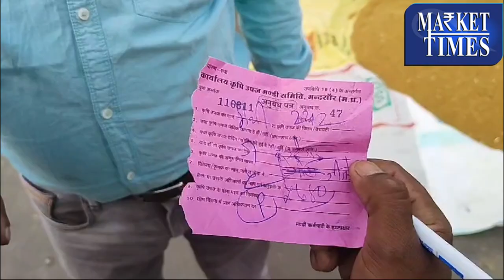मंडी में मेथी को लेकर आयी ये रिपोर्ट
Alasande Gram
Almond(Badam)
Ambada Seed
Amla(Nelli Kai)
Apricot(Jardalu/Khumani)
Arecanut(Betelnut/Supari)
Avare Dal
Bajra(Pearl Millet/Cumbu)
Banana - Green
Barley (Jau)
Bay leaf (Tejpatta)
Beaten Rice
Bengal Gram Dal (Chana Dal)
Bengal Gram(Gram)
Ber(Zizyphus/Borehannu)
Betal Leaves
Bhindi(Ladies Finger)
Big Gram
Bitter gourd
Black pepper
Bottle gourd
Broken Rice
Broomstick(Flower Broom)
Bunch Beans
Camel Hair
Cashew Kernnel
Castor Oil
Castor Seed
Chapparad Avare
Chennangi (Whole)
Chennangi Dal
Chikoos(Sapota)
Chili Red
Chilly Capsicum
Chow Chow
Chrysanthemum(Loose)
Cinamon(Dalchini)
Cluster beans
Coconut Oil
Coconut Seed
Coriander(Leaves)
Corriander seed
Cotton Seed
Cowpea (Lobia/Karamani)
Cowpea(Veg)
Cucumbar(Kheera)
Cummin Seed(Jeera)
Custard Apple (Sharifa)
Daila(Chandni)
Dal (Avare)
Dry Chillies
Dry Fodder
Dry Grapes
Duster Beans
Egypian Clover(Barseem)
Elephant Yam (Suran)
Field Pea
Fig(Anjura/Anjeer)
Flower Broom
Foxtail Millet(Navane)
French Beans (Frasbean)
Galgal(Lemon)
Gingelly Oil
Ginger(Dry)
Ginger(Green)
Gladiolus Bulb
Gladiolus Cut Flower
Goat Hair
Gram Raw(Chholia)
Green Avare (W)
Green Chilli
Green Fodder
Green Peas
Groundnut (Split)
Groundnut pods (raw)
Guar Seed(Cluster Beans Seed)
Gur(Jaggery)
He Buffalo
Hippe Seed
Honge seed
Hybrid Cumbu
Indian Beans (Seam)
Indian Colza(Sarson)
Isabgul (Psyllium)
Jack Fruit
Jowar(Sorghum)
Jute Seed
Kabuli Chana(Chickpeas-White)
Karbuja(Musk Melon)
Kartali (Kantola)
Kharif Mash
Knool Khol
Kodo Millet(Varagu)
Kulthi(Horse Gram)
Ladies Finger
Lak(Teora)
Leafy Vegetable
Lentil(Masur)
Little gourd (Kundru)
Long Melon(Kakri)
Lotus Sticks
Mahua Seed(Hippe seed)
Maida Atta
Mango (Raw-Ripe)
Marigold(Calcutta)
Marigold(loose)
Masur Dal
Methi Seeds
Methi(Leaves)
Mint(Pudina)
Moath Dal
Mousambi(Sweet Lime)
Mustard Oil
Myrobolan(Harad)
Nearle Hannu
Neem Seed
Nelli Kai
Niger Seed (Ramtil)
Onion Green
Other Pulses
Paddy(Dhan)
Papaya (Raw)